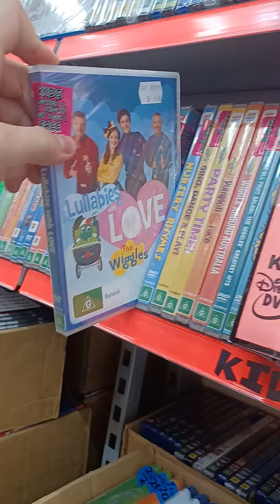The Wiggles DVD at JB Hi-Fi